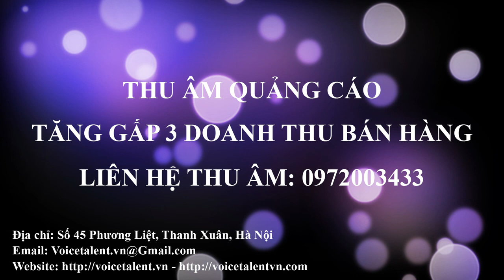thu âm quảng cáo thơi trang nam suboy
Thu âm quảng cáo giá rẻ nhanh chóng

Dịch vụ thu âm quảng cáo chuyên nghiệp giá rẻ
Chuyên thu âm quảng cáo bán hàng và thu âm quảng cáo phát loa hội chợ
Thu âm quảng cáo giá rẻ nhất, thu âm quảng cáo siêu thị, thu âm quảng cáo điện máy, ghi âm bán hàng và các dịch vụ ghi âm quảng cáo chuyên nghiệp khác

Dịch vụ thu âm quảng cáo chuyên nghiệp
Với thiết bị thu âm hiện đại, cao cấp nhất
Chuyên thu âm quảng cáo, nhận thu âm quảng cáo cho tất cả các cửa hàng, siêu thị, mọi mặt hàng, mọi sản phẩm

Với đội ngũ MC chuyên nghiệp có kinh nghiệm thu âm đọc quảng cáo và chuyên thu âm lời quảng cáo
Saoviet Recoding địa chỉ thu âm quảng cáo uy tín, chất lượng tại hà nội

Địa chỉ: 31/132 Hoa Bằng, Cầu Giấy, Hà Nội